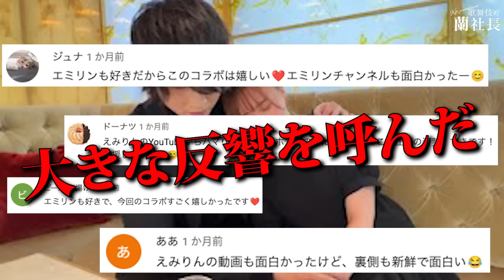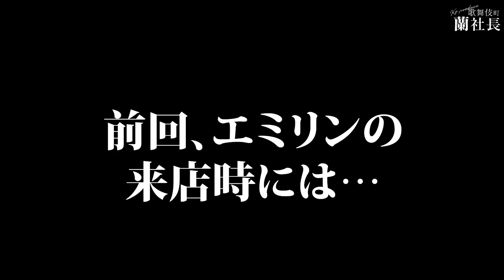【激怒】鬼のマナー講師・平林先生がホストに説教！エミリンはドン引き